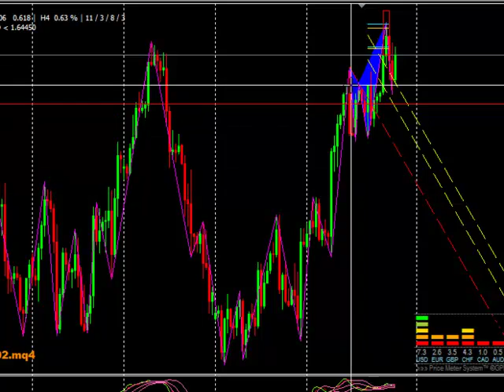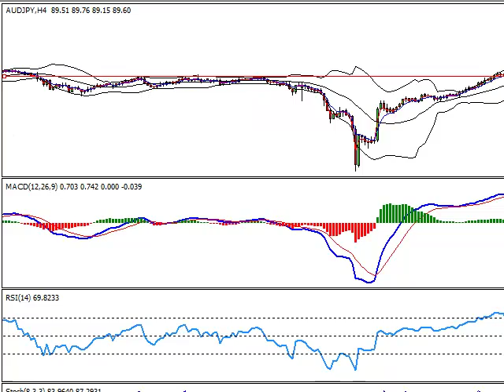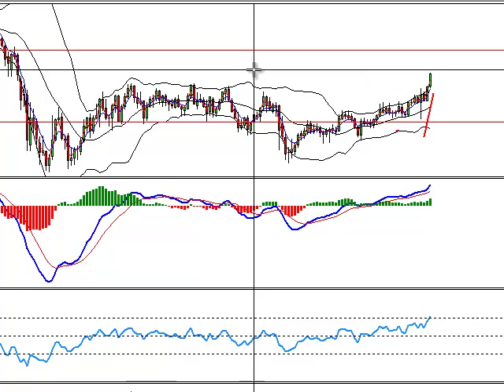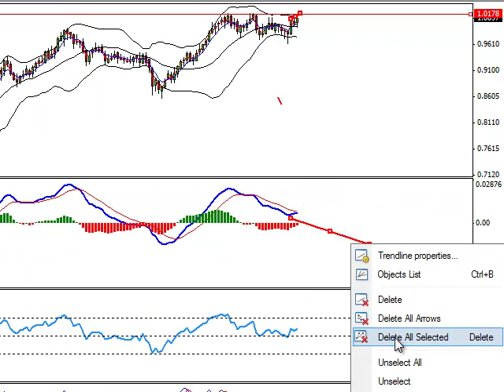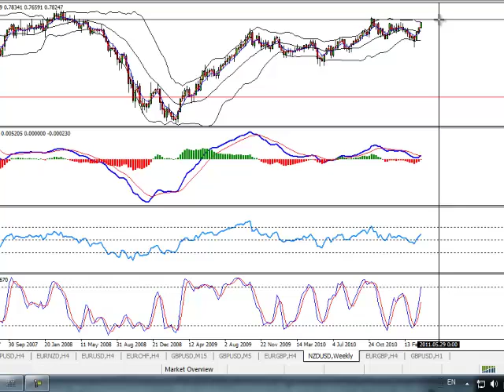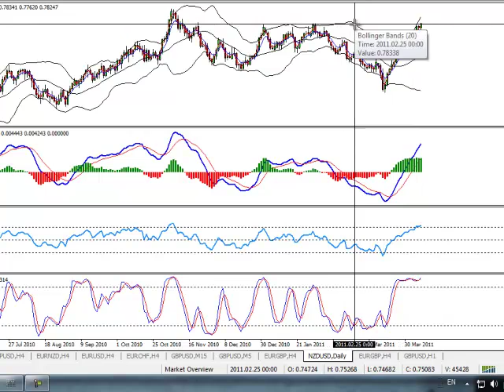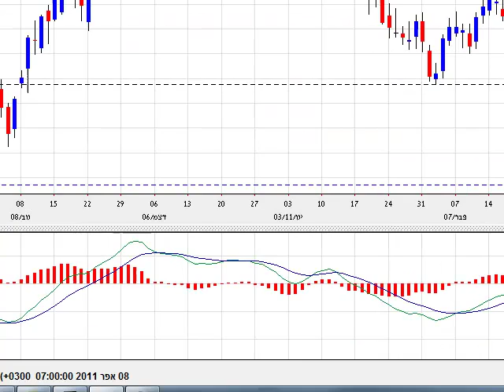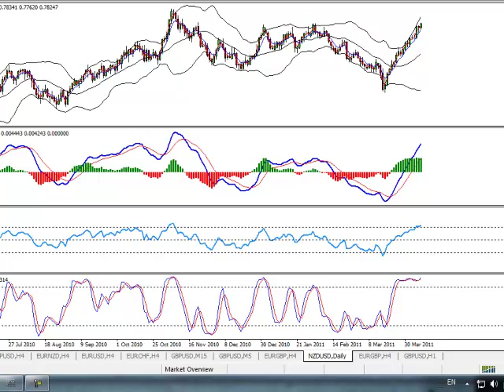weekly review 11 of april 2011